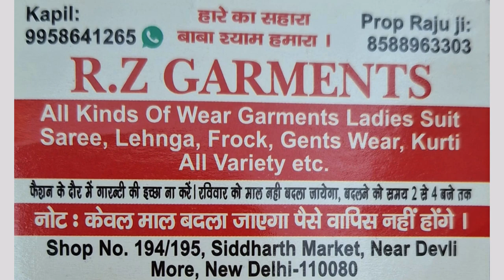All Kinds Of Wear Garments Ladies Suit Saree, Lehnga, Frock, Gents Wear, Kurti All Variety etc.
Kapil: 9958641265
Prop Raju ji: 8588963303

part 1

R.Z GARMENTS

फैशन के दौर में गारन्टी की इच्छा ना करें। रविवार को माल नही बदला जायेगा, बदलने को समय 2 से 4 बजे तक

नोट : केवल माल बदला जाएगा पैसे वापिस नहीं होंगे ।